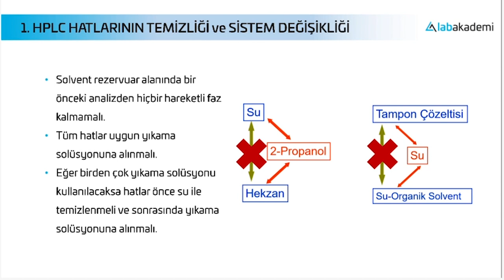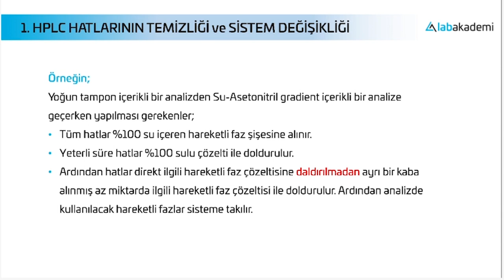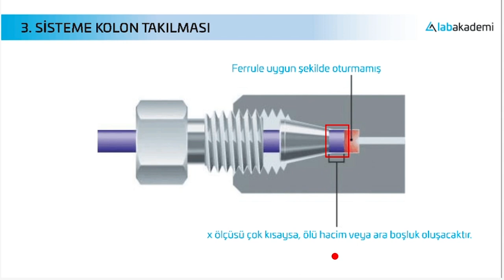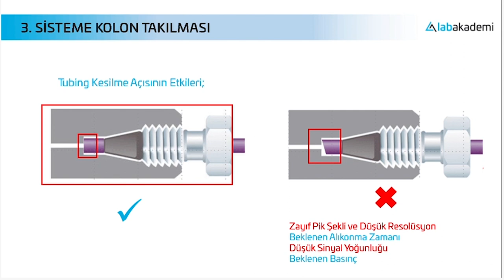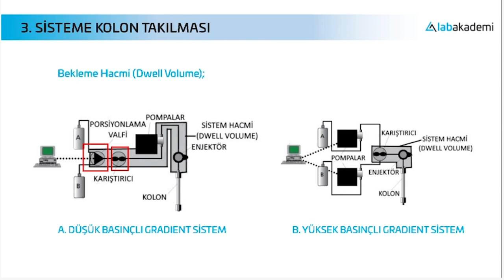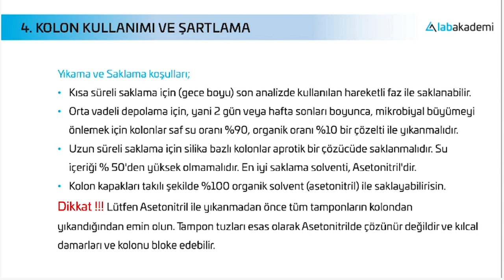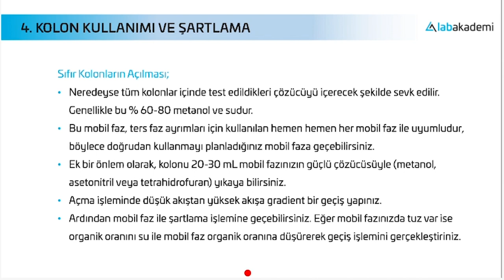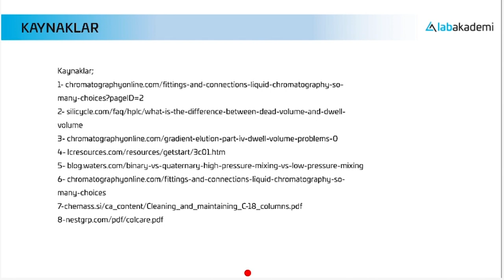7- HPLC SİSTEMİNİN ANALİZE HAZIRLANMASI, BAKIM VE TEMİZLİK İŞLEMLERİ / HPLC MAINTENANCE AND CLEANING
High Performance Liquid Chromatography Training, Yüksek Performanslı Sıvı Kromatografi Eğitimi. Lab Akademi Webinar HPLC Sistemine Genel Bakış Semineri. Shimadzu, Waters, Thermo, Agilent, Empower, Chromalien, Chemstation

1- Solvent Reservoir (Solvent Rezervuarı)
2- Pumps (Pompalar)
3- Autosampler (Oto örnekleyici)
4- Column Oven (Kolon Fırını)
5- Dedectors (Dedektörler)HPLC

HPLC Sisteminin Analize Hazırlanması, Bakım ve Temizlik İşlemleri
Bu eğitim Temel Teorik HPLC Eğitimi Web Semineri’nin devamı niteliğindedir. Teorik Temel HPLC Eğitimi Web Semineri 9 ayrı ücretsiz canlı ve online seminerden oluşmaktadır. HPLC Sisteminin Analize Hazırlanması, Bakım ve Temizlik İşlemleri  bu serinin altıncı online web semineri eğitimidir.

Eğitimin Amacı;
Lab Akademi Web Seminer Sistemi, profesyonel gelişiminizi tamamen ücretsiz olarak desteklemeyi amaçlar.
Bu eğitimde, HPLC sisteminin analize hazırlığı aşamasında yapılması gerekli işlemler, kullanım öncesi ve sonrası sistemin bakım ve temizlik prensipleri incelenecektir.
9 Serilik eğitim sonunda, analitik laboratuvarlarda çok yoğun şekilde kullanılan HPLC sistemi tüm detaylarıyla öğrenilmesi hedeflenmektedir. Eğitim sonunda temel düzeyde HPLC sistemini tanıyacak ve genel hatları ile kullanımına vakıf olacaksınız. Eğitim, HPLC sistemlerinde kendinizi daha fazla nasıl geliştirebileceğinizi gösteren bir kılavuz niteliğindedir. Eğitim içerikleri profesyonel HPLC kullanıcıları tarafından titizlikle üretilmiştir. Teorik bilginin yanı sıra tecrübeye dayalı bilgilerin sunuluyor olması eğitimi değerli kılmaktadır. Keyifle takip edeceğinizi düşündüğümüz bu eğitim serisinin tümüne katılımınızı önemsiyoruz. Bu sayede HPLC sistemini bir bütün olarak kavrayacak ve sistemin çalışma prensibinden sorun giderme tekniklerine kadar birçok konuda etkin bilgi düzeyine sahip olacaksınız.
Kimler Katılmalı;
— İlaç, biyoteknoloji, yaşam bilimleri, adli bilimler, gıda, kozmetik, tarım, petrokimya, tekstil, çevre, klinik, elektronik, seramik, mekanik vb. sektörlerin kalite kontrol veya Ar&Ge laboratuvarlarında veya üniversitelerin ve enstitülerin araştırma laboratuvarlarında kromatografi cihazlarının kullanımında ve analizlerinin gerçekleştirilmesinde çalışanlar ve çalışmak isteyenler.
Eğitim İçeriği;
1- Sisteminin Analize Hazırlanması
2- Hareketli Fazların Sisteme Takılması, Hatların Yıkanması ve Şartlama
3- Kolonun Sisteme Takılması, Kolon Yıkama ve Şartlama
4- Sistem Şartlama
5- Analiz Sonrası Temizlik ve Bakım İşlemleri
6- Soru & Cevap

HPLC is a form of column chromatography that pumps a sample mixture or analyte in a solvent which is known as the mobile phase at high pressure through a column with chromatographic packing material known as stationary phase. The sample is carried by a moving carrier gas stream of helium or nitrogen. HPLC has the ability to separate, and identify compounds that are present in any sample that can be dissolved in a liquid in trace concentrations as low as parts per trillion. Because of this versatility, HPLC is used in a variety of industrial and scientific applications, such as pharmaceutical, environmental, forensics, and chemicals.

Sample retention time will vary depending on the interaction between the stationary phase, the molecules being analyzed, and the solvent, or solvents used. As the sample passes through the column it interacts between the two phases at different rate, primarily due to different polarities in the analytes. Analytes that have the least amount of interaction with the stationary phase or the most amount of interaction with the mobile phase will exit the column faster.

This lecture explains the following things about Hplc chromatography -
1. Hplc chromatography principle
2. Hplc chromatography instrumentation
3. Hplc chromatography types
Where standard HPLC typically uses column particles with sizes from 3 to 5µm and pressures of around 400 bar, uHPLC use specially designed columns with particles down to 1.7µm in size, at pressures in excess of 1000 bar. The main advantage of an uHPLC is speed. These systems are faster, more sensitive, and rely on smaller volumes of organic solvents than standard HPLC, resulting in the ability to run more samples in less time.